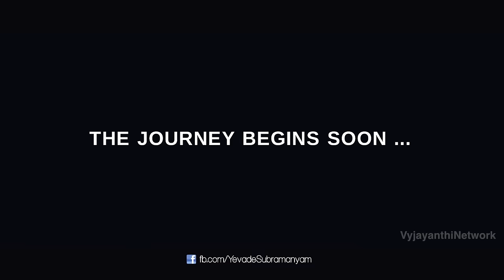Yevade Subramanyam Official Trailer | Nani, Vijay Deverakonda, Malvika, Ritu Varma | Nag Ashwin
6800 mts above sea level, 36 member team, 40 days in Himalayas, one film - Evade Subramanyam.

Watch Yevade Subramanyam Official Trailer, Directed by Nag Ashwin (Nagi) who is making his debut as director with this movie and he is an assistant of Sekhar Kammula. Produced by Priyanka Dutt, daughter of popular producer Ashwini Dutt on Swapna Cinema banner.

Produced by Priyanka Dutt
Starring Nani, Malavika Nair, Vijay Deverakonda, Ritu Varma, UV Krishnam Raju, Nassar, Sowcar Janaki, Srinivas Avasarala, Pavitra Lokesh, Kireeti Damaraju and others
Cinematography by Rakesh Erukulla, Naveen Yadav
Edited by Kotagiri Venkateshwara Rao

Please avoid other methods of copying or duplicating the video, and help us support anti-piracy measures in any way you can. Thank you - Vyjayanthi Network.